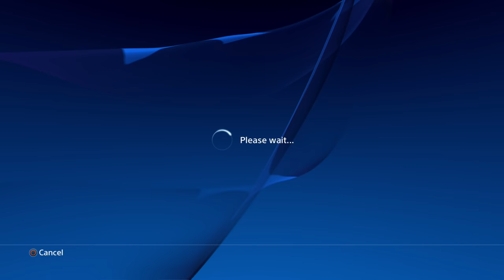PS4 NA Deals & Offers - PS PLUS JANUARY IGC NOW LIVE 2016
Game On!!
Family Friendly